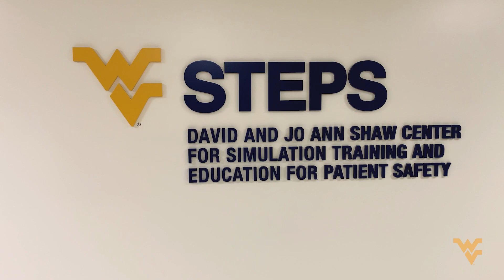Explore the MD Program at the WVU School of Medicine